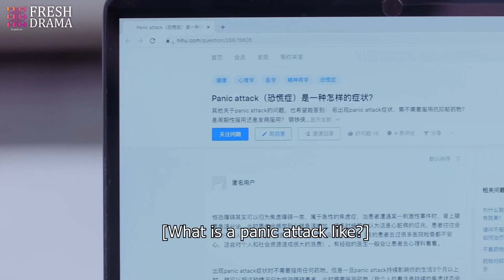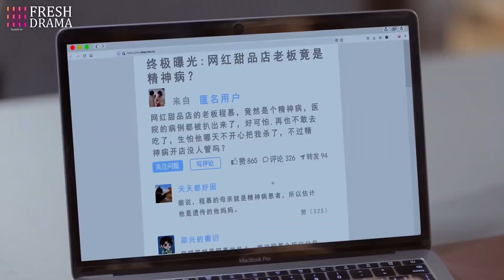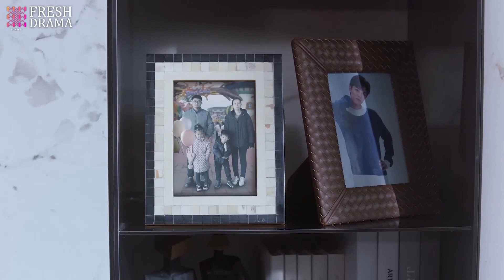富家少爺害怕關燈睡覺，誰料跟女友睡了一覺之後，就不害怕了~